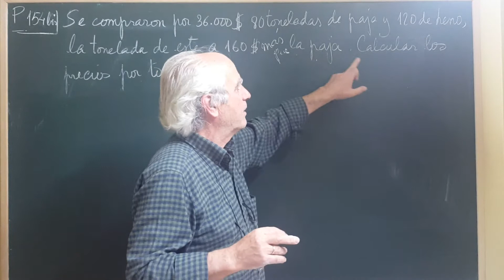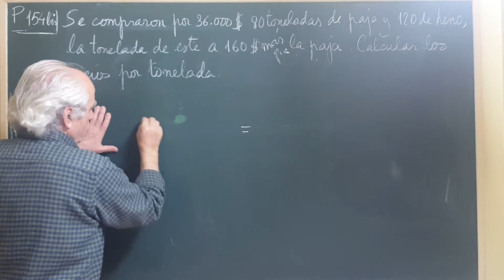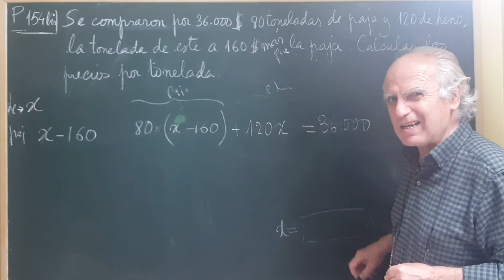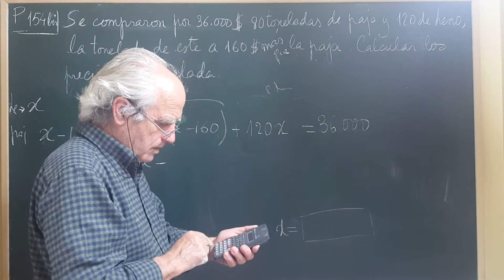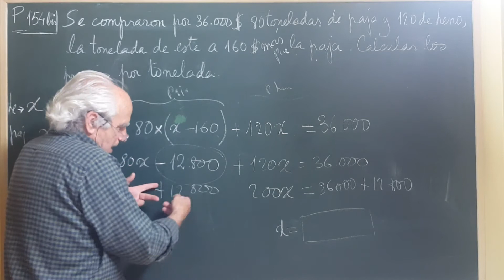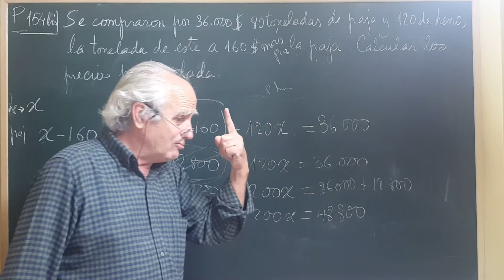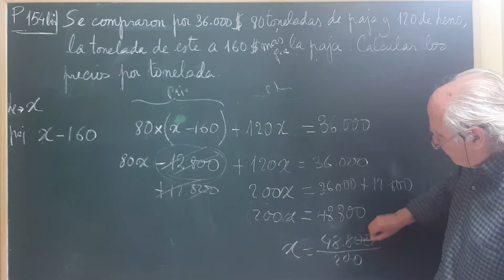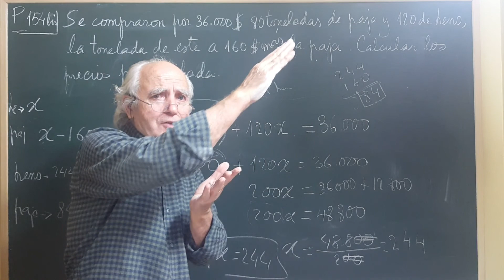P154bis PAJA Y HENO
Perdón por el error. Debe poner HERBÍVORAS.